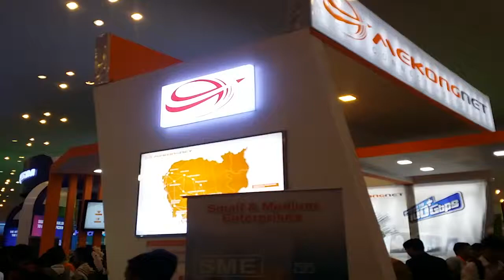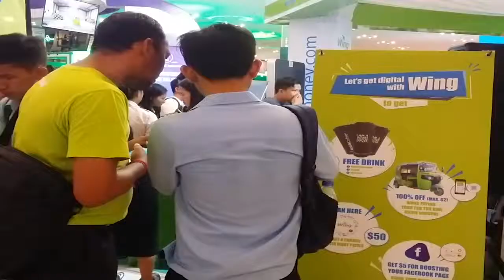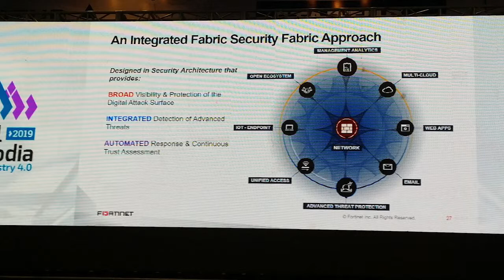digital Cambodia 2019